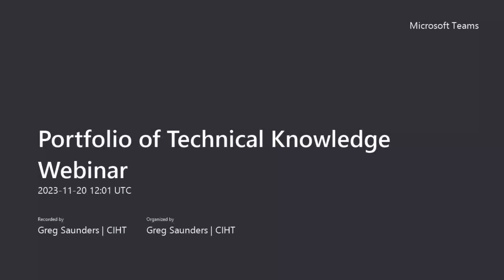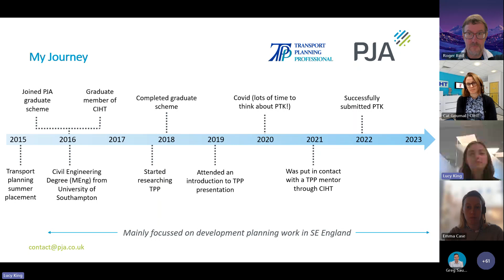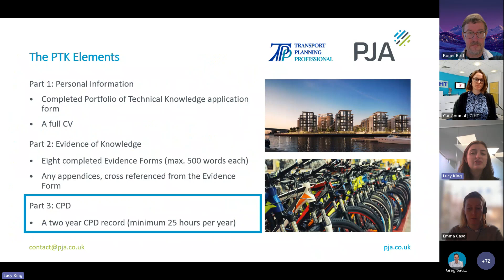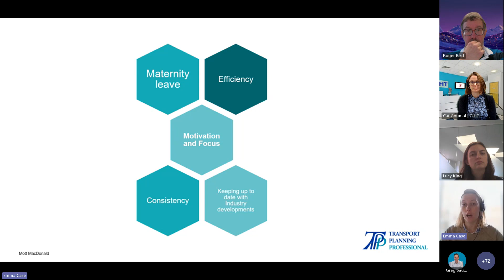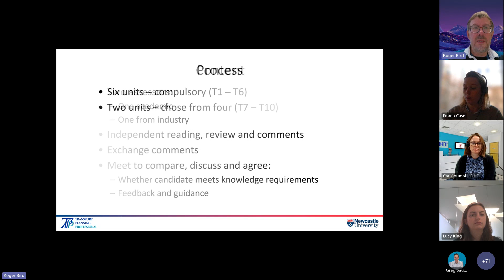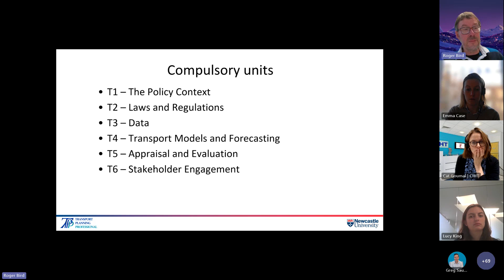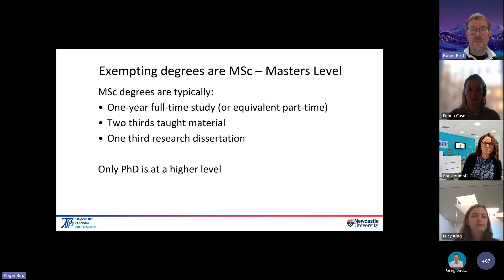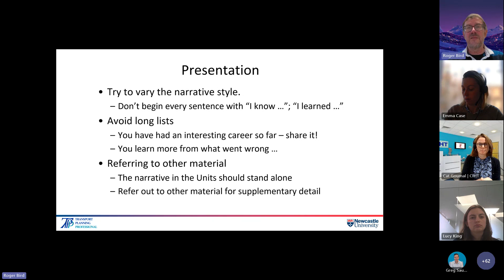Portfolio of Technical Knowledge Webinar 20231120 120142 Meeting Recording